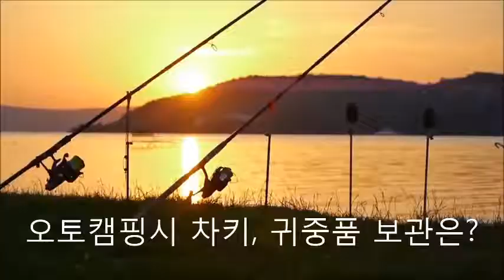올뉴스포티지 오토캠핑, 서핑, 낚시 물놀이에 아이키프리